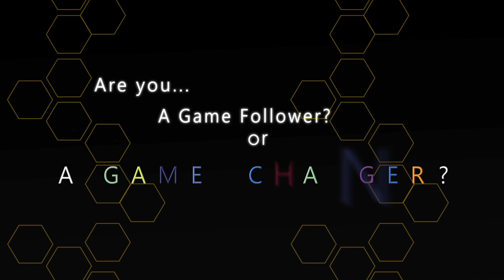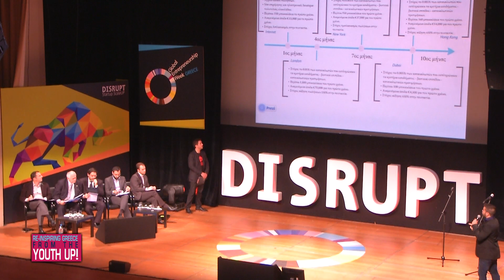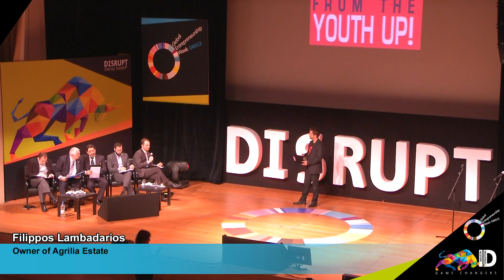Herboil in the Re-Inspiring Greece from the Youth Up Competition 2013